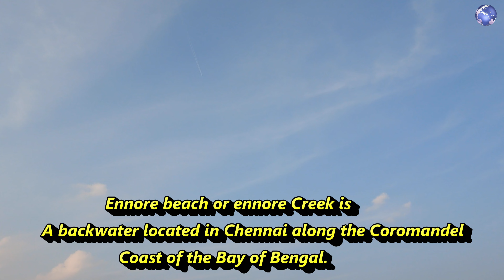Chennai Ennore Beach | Scenic Beauty | 4K UHD | எண்ணூர் கடற்கரை சென்னை | Vlog | Ennore Port | Tamil